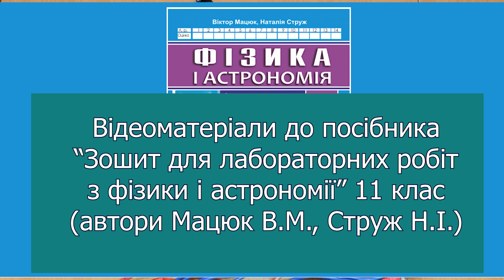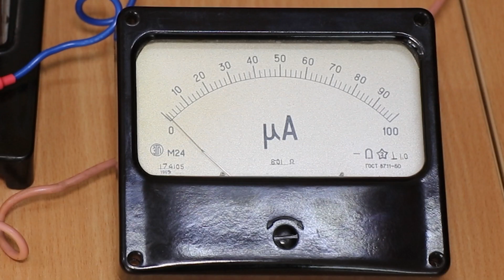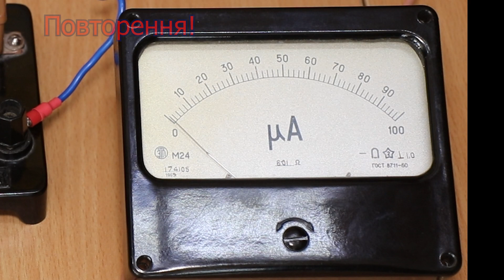11 клас. ЛР № 1. Вимірювання ємності конденсатора (за прогр. О. І. Ляшенка)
Відеосупровід до посібника "Зошит для лабораторних робіт з фізики і астрономії" 11 клас. Авт. : Мацюк В. М., Струж Н. І.
За програмою, розробленою під керівництвом О. І. Ляшенка.
Лабораторна робота № 1. Вимірювання ємності конденсатора